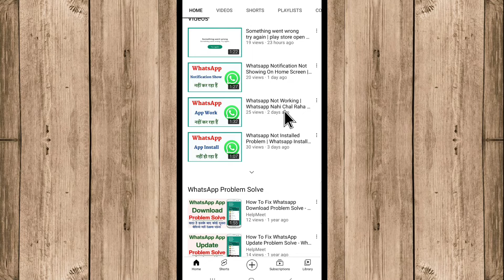How To Fix New State Mobile App Install Problem | New State Mobile Download Nahi Ho Raha Hai